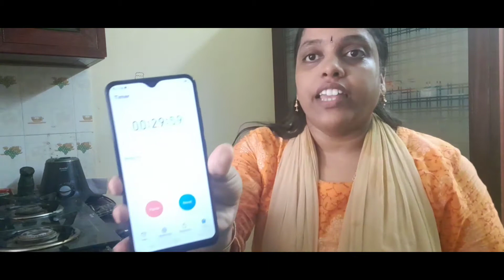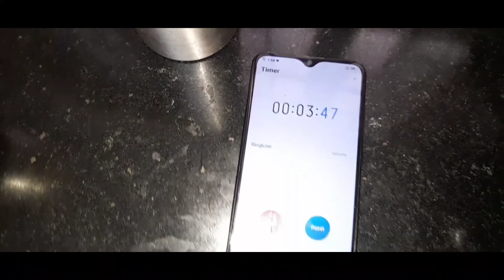30min cooking challenge || lunch menu with in 30min